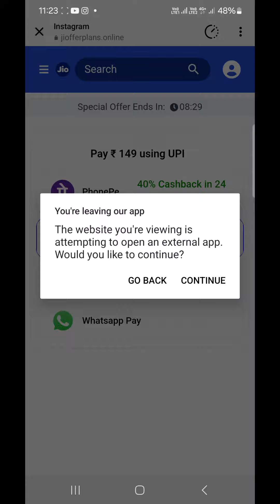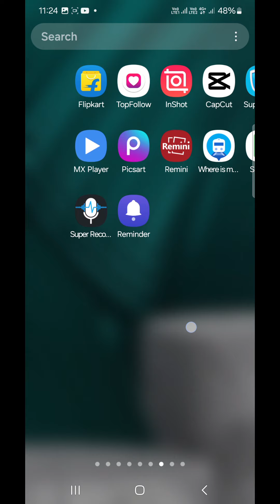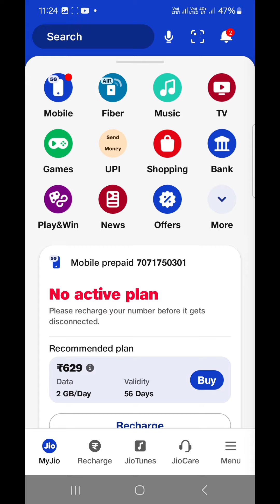jio froad Special Offer Plans😌😅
bsnl 5g
bsnl news
BSNL is back
jio boycott trend
jio boycott news
bsnl port news
jio vs bsnl recharge plan
Port to bsnl sim in 2024